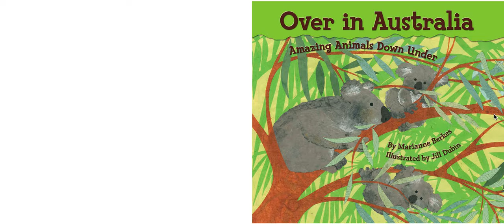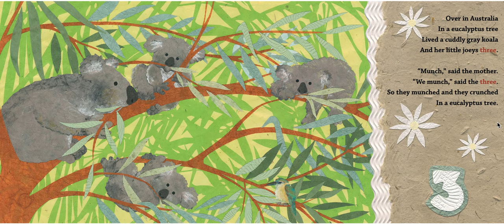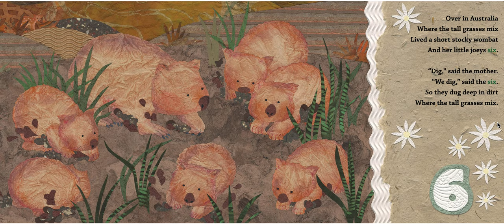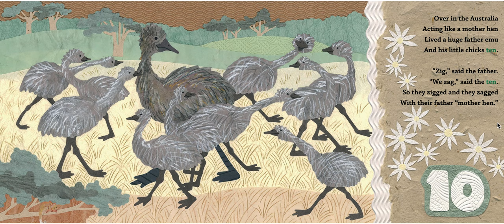Over in Australia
Over in Australia Read-Aloud